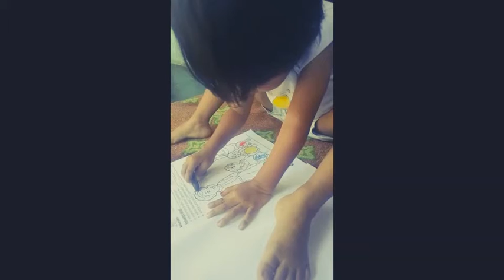Vidio KB Melati 2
Vidio kegiatan KB TK Melati PKBM Sumber Ilmu Kepanjen saat pembelajaran di rumah karena covid 19